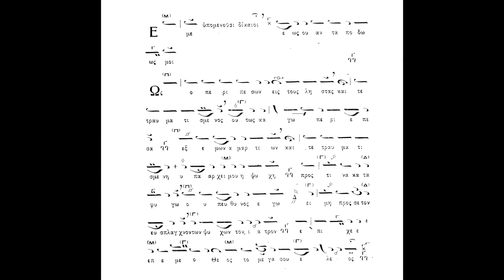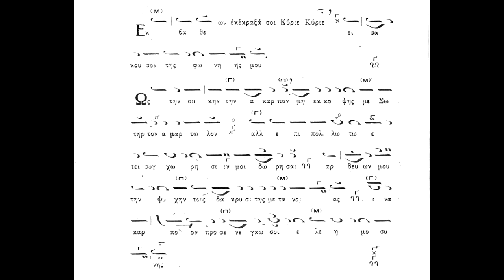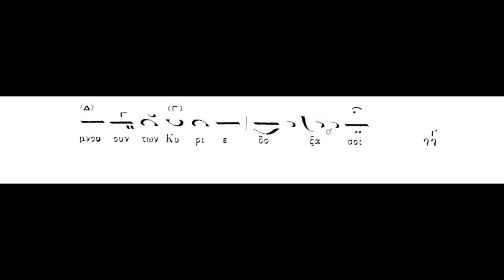Κατανυκτικά ήχος βαρύς,Πανάρετος Φιλοθεΐτης,με Κωνσταντίνο Μακρυγιάννη,(Βιβλίον,Αθ.Καραμάνη)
Κατανυκτικά ήχος βαρύς,Πανάρετος Φιλοθεΐτης,με Κωνσταντίνο Μακρυγιάννη,(Βιβλίον,Αθ.Καραμάνη – Εσπερινός (1982)